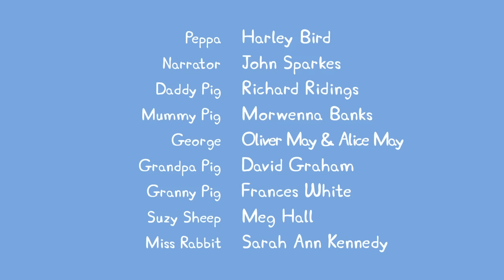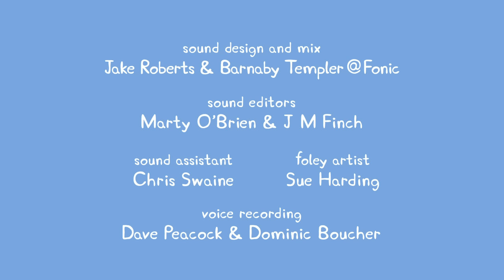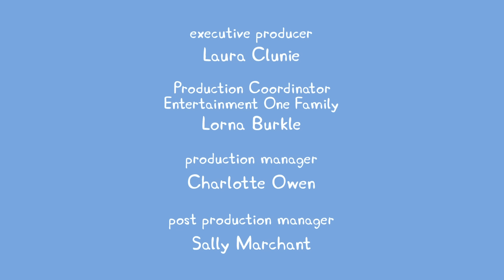We Love Peppa Pig Mr Potato's Christmas Show #25